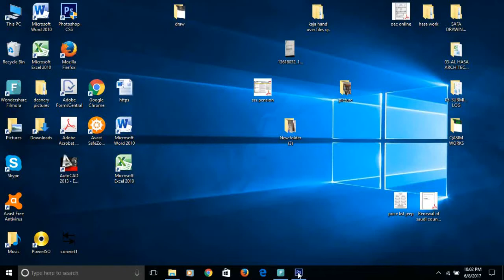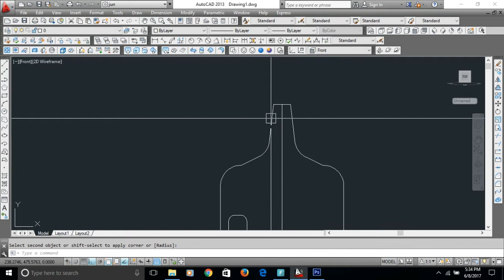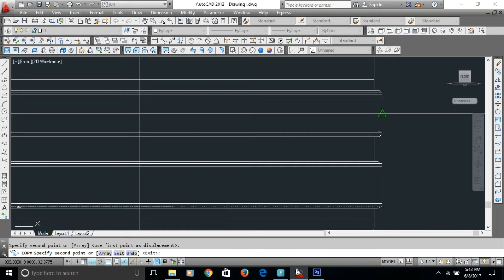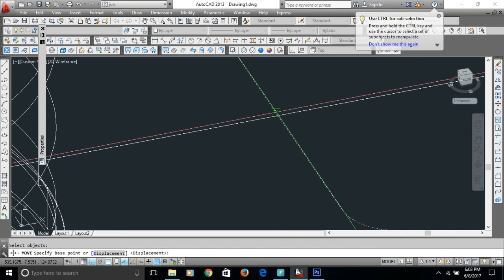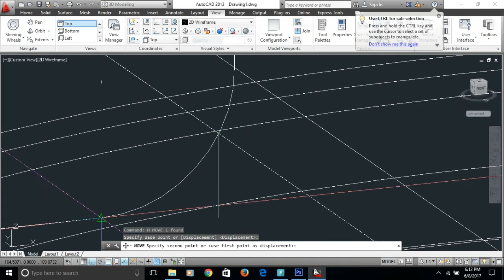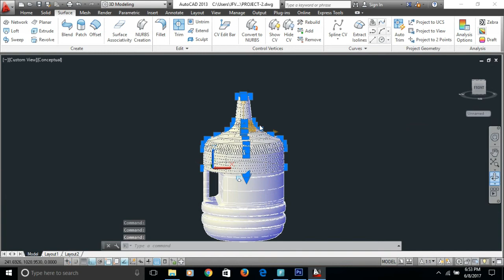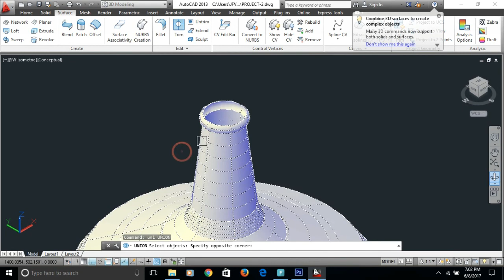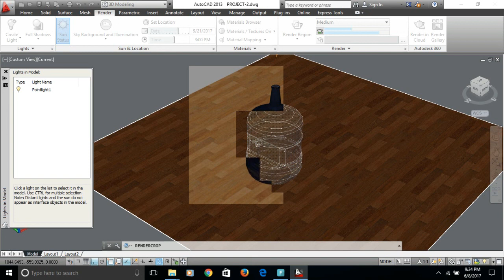Autodesk Cad 3D modelling water container (complex object)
This video will show you how to model complex object in 3D autocad by using its surface command. It enhance your knowledge and increase your 3D IQ#. Please check out ! guys.